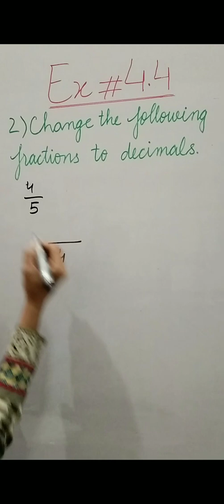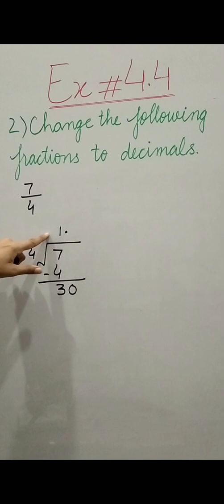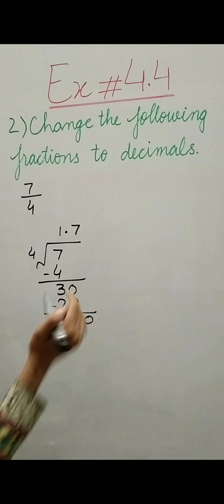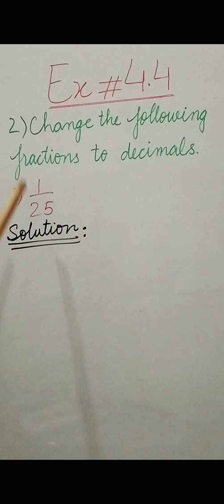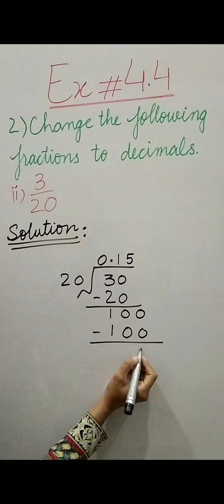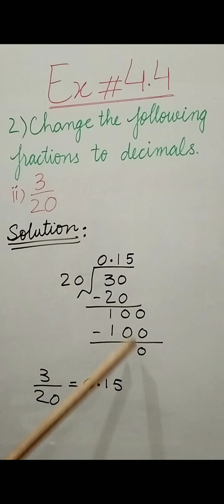Class 5 Maths Lec 31